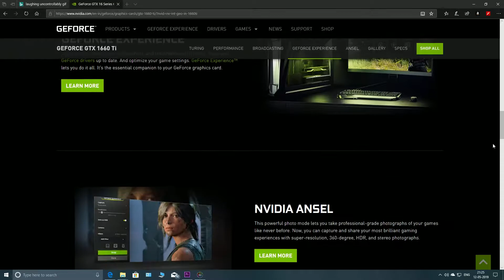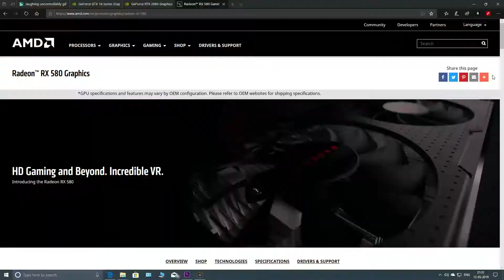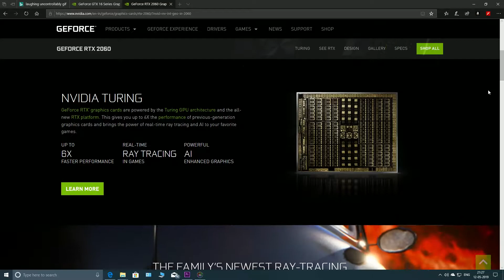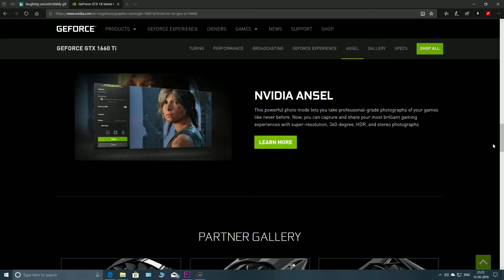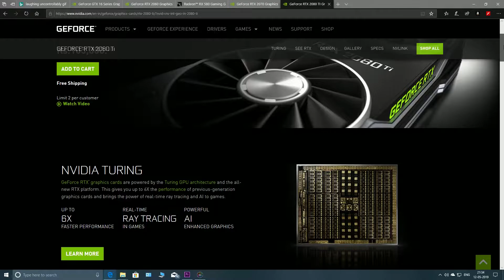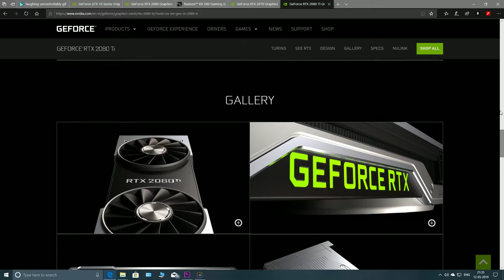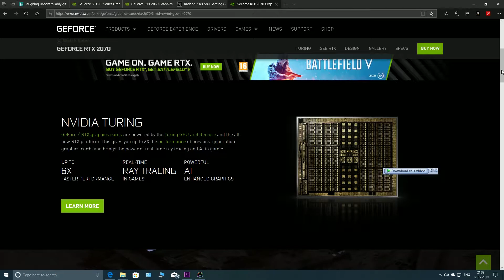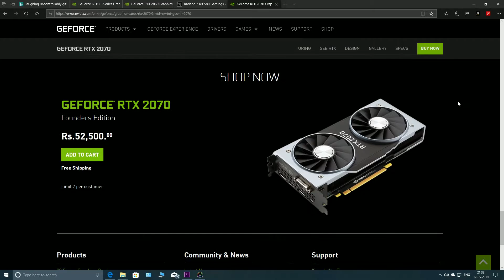GPU Buying Guide 2019 (Pre Navi)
( Not a recommended purchase )